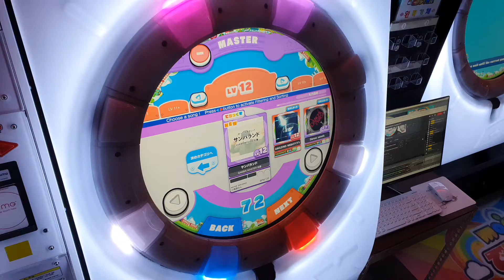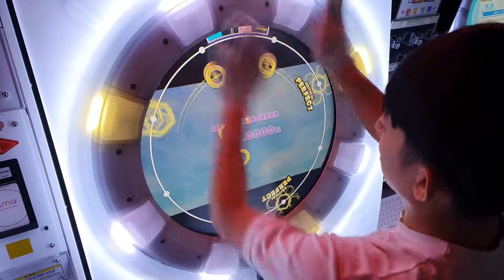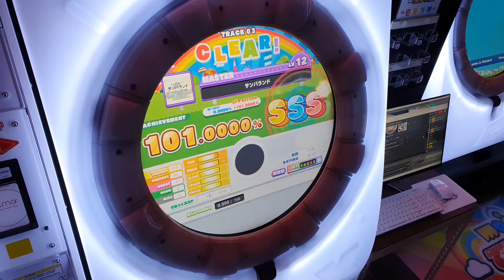[maimai DX] サンバランド (master) AP+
サンバランド
SCORE : 101.0000% [DX : 2010]